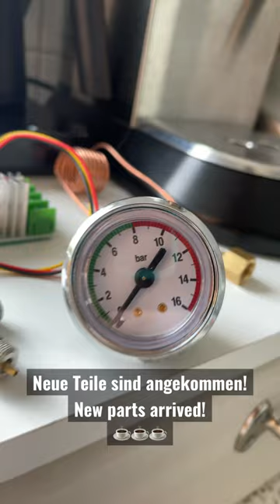Dedica Upgrade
Was kommt denn da? Gerade kamen neue Teile an, die in der delonghi dedica verbaut werden. Damit wir in Zukunft den druck überwachen und die pumpe steuern können.

What's coming? New parts just arrived that will be installed in the delonghi dedica. So that we can monitor the pressure and control the pump in the future.